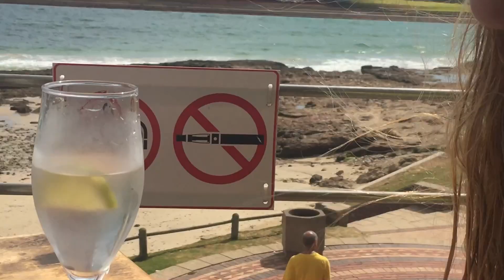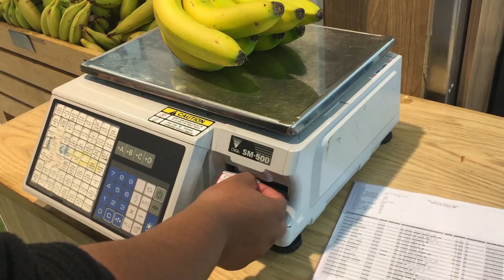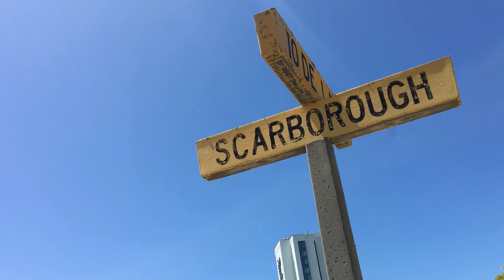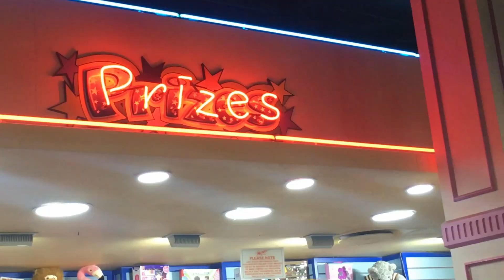December Vlog Ep.3// My weekend in Port Elizabeth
After my family and I had a week of vacation in Stilbaai we went to visit my family in PE. There we enjoyed the beach, appreciated each other's company and got a bit creative.
In this video we specifically visited Hobie Beach, Blue Waters Cafe (a coffee shop near Hobie Beach), Something Good (a restaurant in Summerstrand, PE) and the Boardwalk (including Wakaberry, Billabong and the gaming area).

@karien.dl  (personal)
@votregraph  (photography)
xx

The list of songs I used in this video:
Trapped in your universe- Fat Camp
Hold on- Video Age
Reservoir Dawgs- Beach Goons
Genesis- Grimes
Hold- Nubya Garcia
Take on Me- a-ha
Aguarela Do Brasil- Joao Gilberto